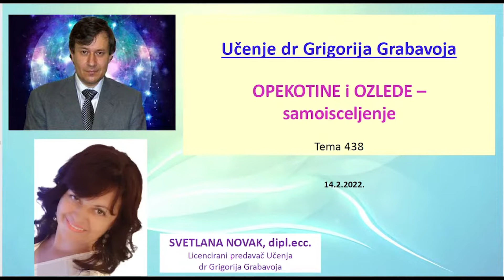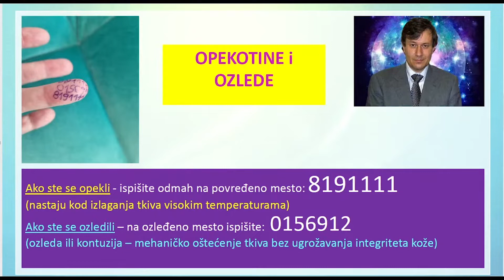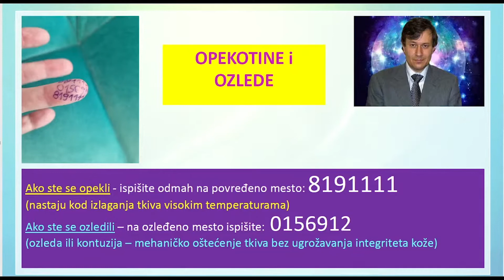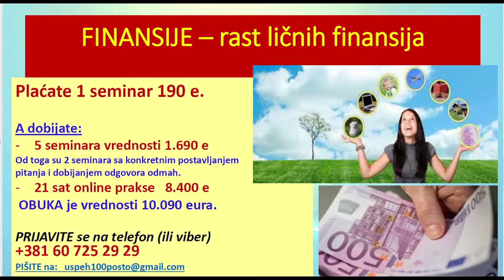OPEKOTINE I OZLEDE - samoisceljenje - Tema 438